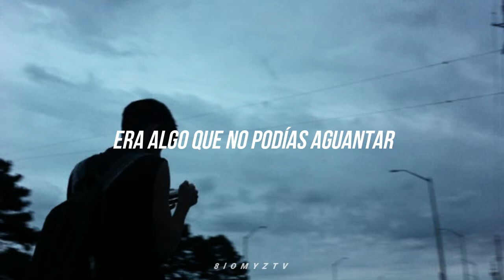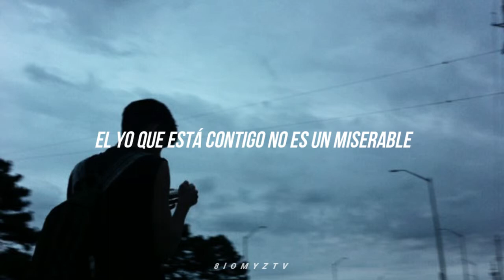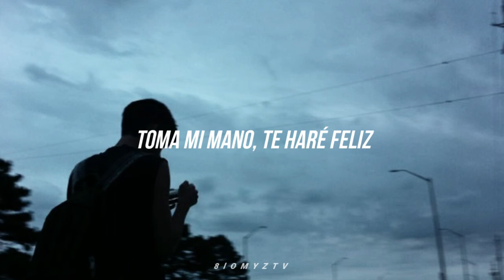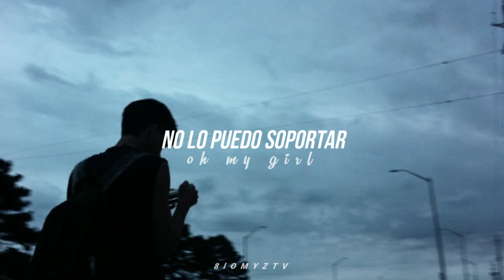please be nice to me // kim hyung joong › sub español.